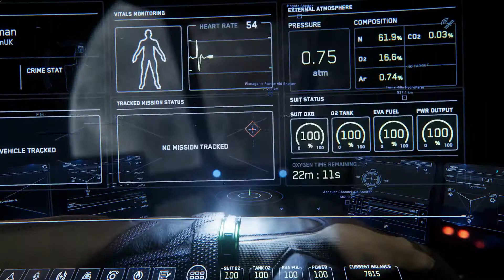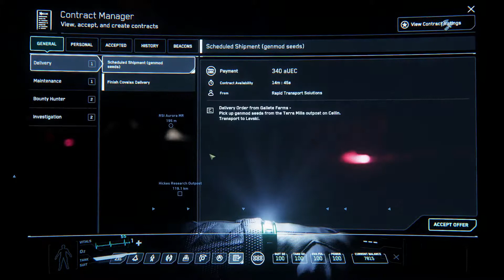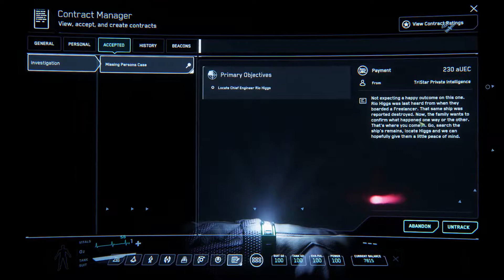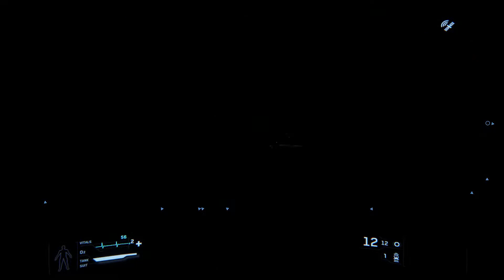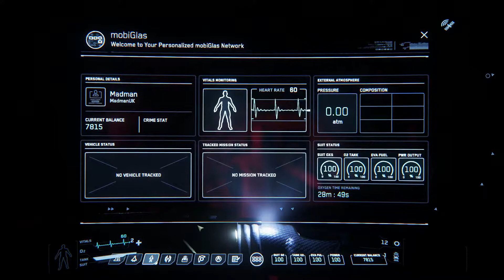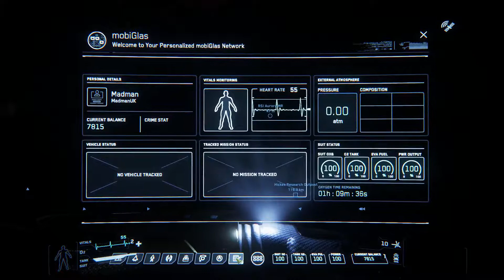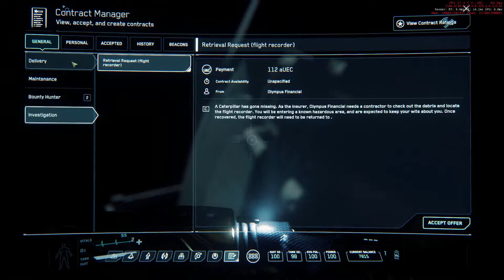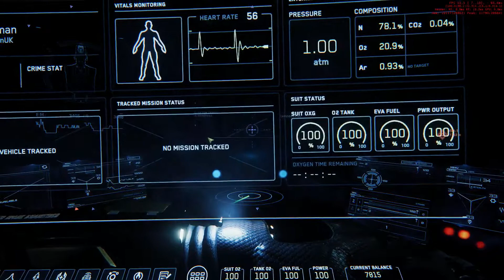Beginners Guide to The Star Citizen Galaxy - 11 - Missions are a MISSION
This is the eleventh video in a new Playlist called The Beginners Guide To The Star Citizen Galaxy. Aimed at new people and veterans alike. Shot in 3.1.4 vision.
Trying to do missions in an Aurora. Good news they've just announced that cargo ships like the Aurora that don't have anywhere as yet to put physical boxes that are required in missions will be given ' a door and a ramp' to allow them to do so? That's all I know except they seem to be making it a priority of some sort. It's nice to know that CIG are still listening to me and watching my videos LMFAO :P